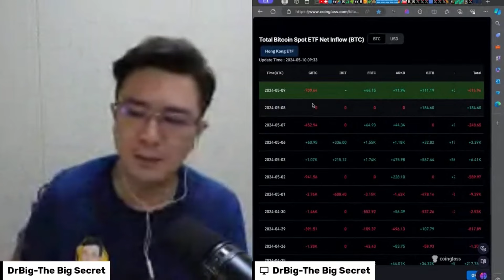ส่อง Outflow Bitcoin ETF